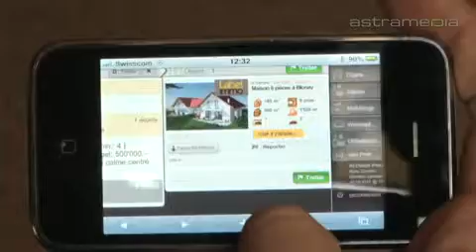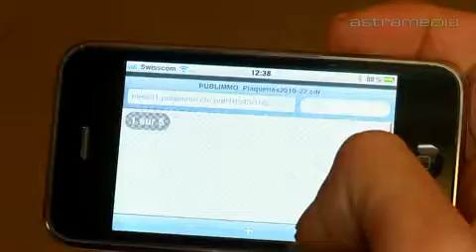Acheter-Louer.ch & Publimmo Sàrl, La Tour-de-Peilz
Acheter-Louer.ch & Publimmo Sàrl, Chemin A. Burnat 7, 1814 La Tour-de-Peilz, tél.
Publimmo propose aux professionnels de l'immobilier un programme  performant et simple d'utilisation facilitant la gestion des dossiers, des clients et la publication sur les différents portails immobiliers.